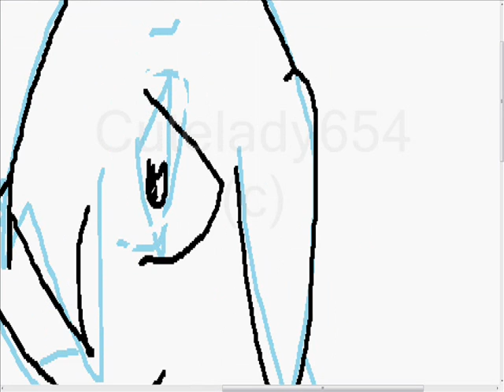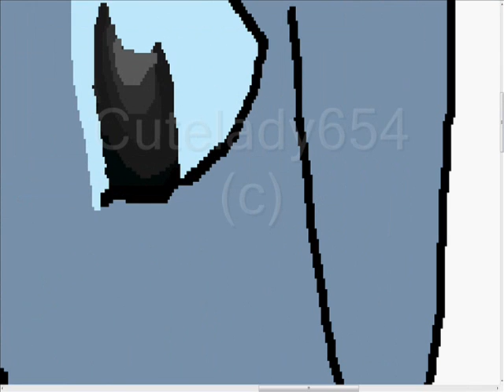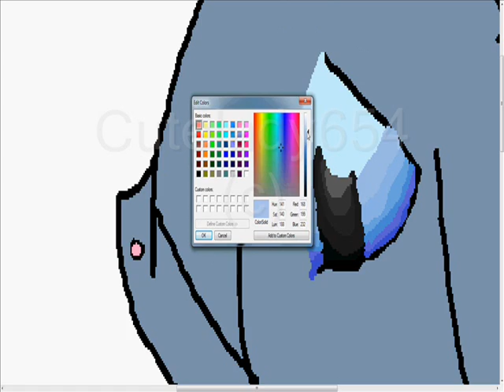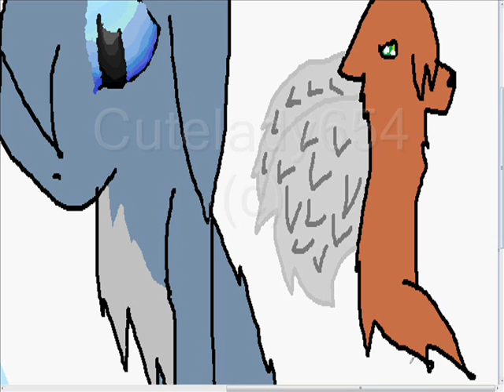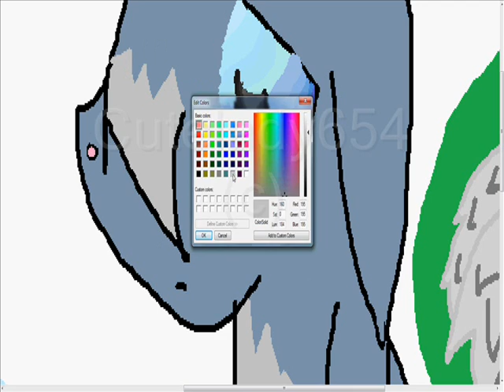Bluestar speedpaint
Request for silvervixen111 i think